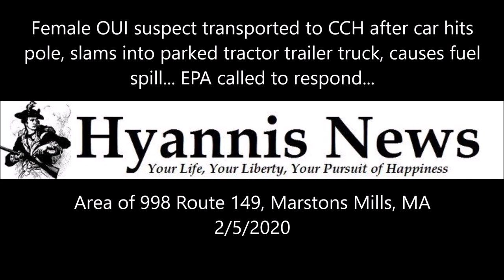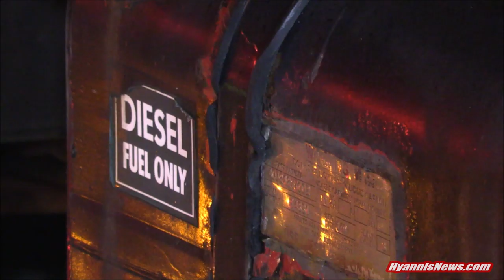Female OUI suspect transported to CCH after car hits pole, slams into parked tractor trailer truck,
Visit HyannisNews.com or click the following story link for the latest details regarding this story

Female OUI suspect transported to CCH after car hits pole, slams into parked tractor trailer truck, causes fuel spill… DEP called to respond… [HN VIDEO]

By Robert Bastille

MARSTONS MILLS – Police and firefighters responded to the area of 998 Route 149 shortly before midnight last evening for a report of single vehicle crash.

One witness told HN he had been suddenly awakened by the loud crash before rushing from his bedroom to check on the driver. The small 4 door SUV was heavily damaged after taking a chunk out of utility pole and plowing into a parked tractor trailer truck, knocking it off its front axle and sending it flying. The force of the crash also punctured the truck’s fuel tank, which contained about 75 gallons of diesel at the time, its contents pouring out into the soil…

The single vehicle had obviously struck with tremendous force, bits and pieces of wreckage were spread far and wide, and witnesses were amazed the female driver was still conscious and not seriously injured, merely complaining about a sore foot.

Witnesses were also very surprised when the driver, described as being in her 20s, reportedly asked them not to call the police. But the level of destruction was too much to ignore and the damage was not going to “buff out.”

The injured driver was transported to CCH with injuries not believed to be life-threatening. A member of the Barnstable County Sheriff’s Crime Scene Investigation Unit responded to take photos. A Barnstable Police patrolwoman also responded to the hospital to investigate further. According to police sources, the driver was eventually booked for OUI and the investigation remains ongoing.

The crash scene was a mess. A Ziggy’s tow truck operator was able to remove the heavily damaged SUV but the tractor trailer truck was axle-less, leaking fuel, requiring special attention and heavy equipment. Buckler’s Towing Service brought in one of their heavy wreckers along with a separate van containing equipment to vacuum the diesel from the damaged tank. According to a police radio transmission, they were able to remove about 60 gallons from the leaking tank before towing the axle-less tractor trailer away from the scene.

According to sources, the Department of Environmental Protection is expected to respond to the fuel spill scene later this morning… [DEVELOPING]

The following HN highlights the messy scene…